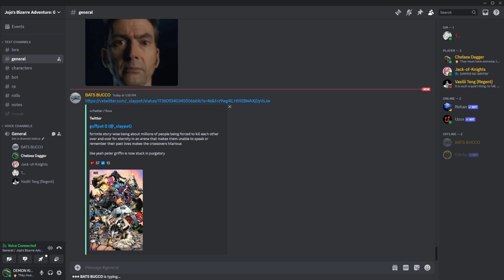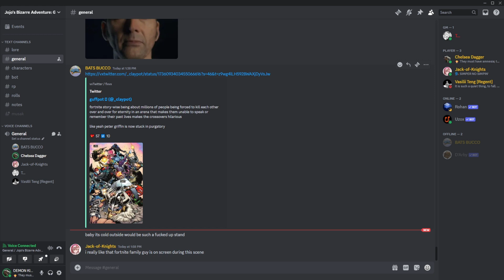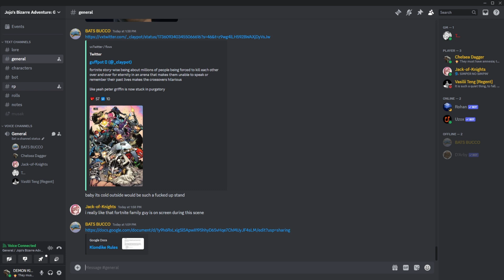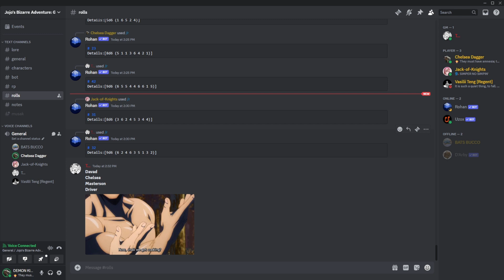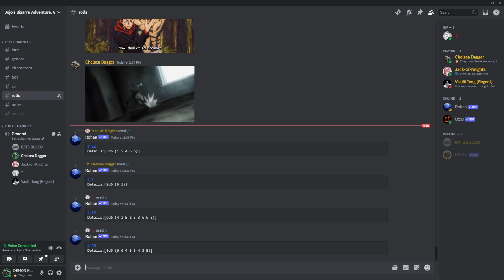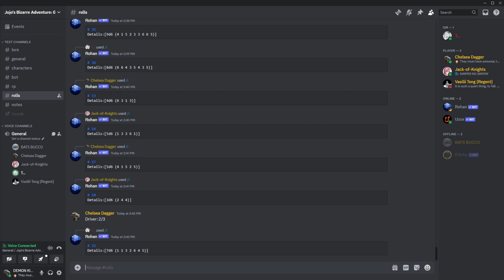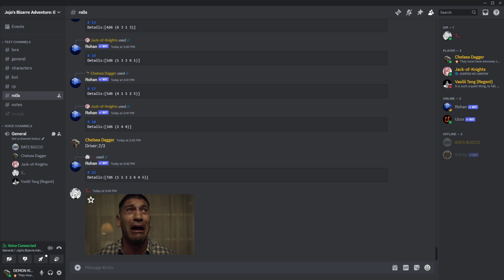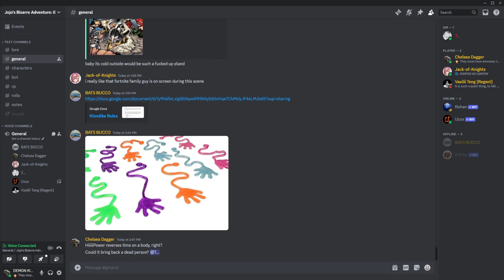Seven Days Left for the World of Man - (JoJo's Bizarre Adventure: Good Trouble #27)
A JoJo's Bizarre Adventure Tabletop set during the cold war!

Darnell - Chelsea Dagger - Vulture
Jack - Dante Drake - Driver
Stigma - Vasilii Teng - Regent
Dune - Christopher 'Bats' Bucco - Slugger